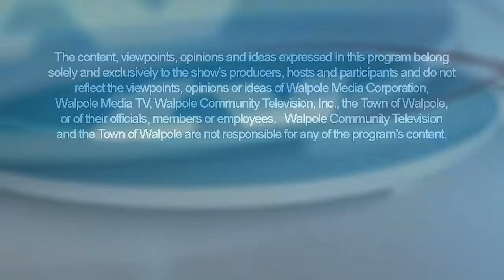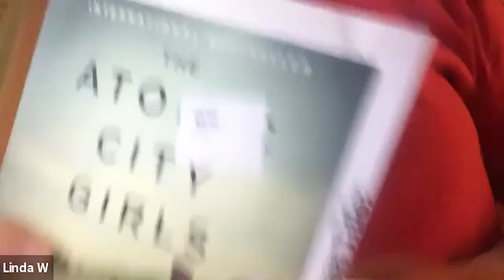Coffee and Conversation with the COA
This Week's guest is Walpole Town Clerk, Liz Gaffey